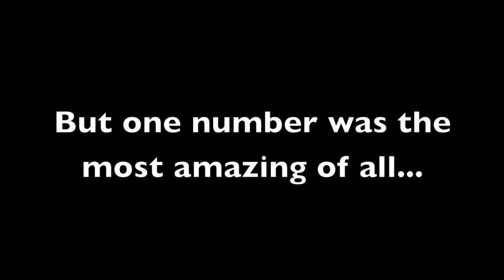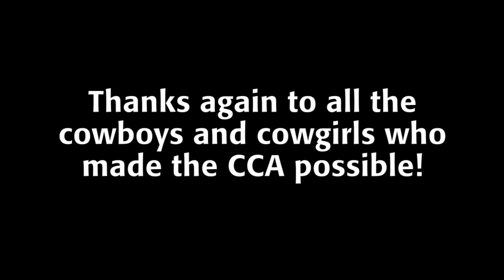2012 CCA Thank You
Thanks to all the cowboys and cowgirls who joined us in tipping our hats to a quarter century at the 25th Country Classic Auction. This year's event raised more money for our Hospital than any other Country Classic Auction in its 25-year history -- $540,000 in support of Women's Health Services at London Health Sciences Centre. Thanks to all the attendees, donors, volunteers and partners -- including Presenting Partner Siskinds | The Law Firm -- for being part of such an amazing achievement.